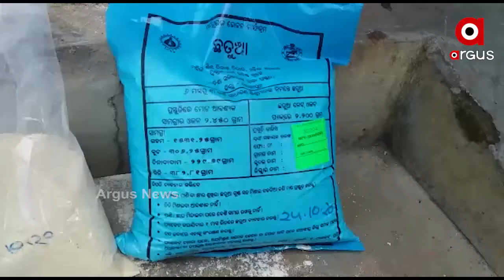ଶିଶୁ ଓ ଗର୍ଭବତୀଙ୍କ ଜୀବନ ସହ ଖେଳ ।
ଶିଶୁ ଓ ଗର୍ଭବତୀଙ୍କ ଜୀବନ ସହ ଖେଳ । ନନ୍ଦପୁରରେ ଶିଶୁଙ୍କୁ ମିଳୁଛି ଅପମିଶ୍ରତ ଛତୁଆ । ନନ୍ଦପୁର ପଞ୍ଚାୟତ ସମିତିକୁ ମାଆ ତିନିଭୋଇରବି ଷୋୟାଙ୍ଗ ସହାୟକ ଗୋଷ୍ଠୀ ପକ୍ଷରୁ ଯେଉଁ ଛତୁଆ ଯୋଗାଯାଉଛି ତାହା ଅପମିଶ୍ରିତ ।